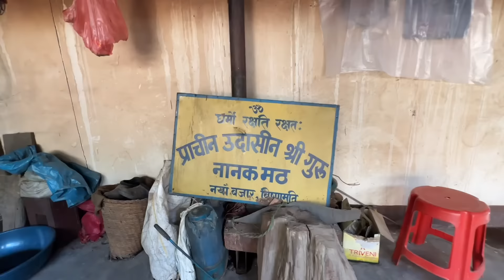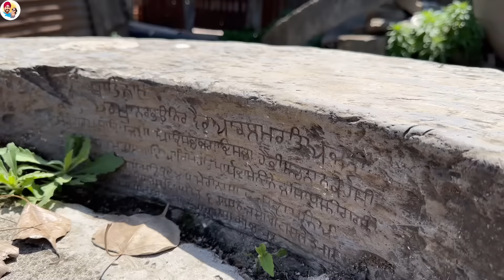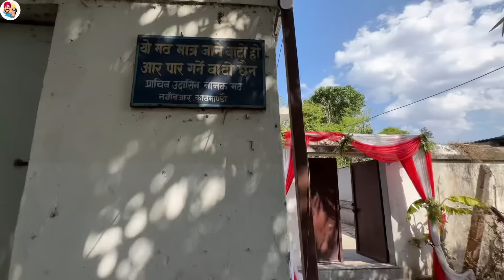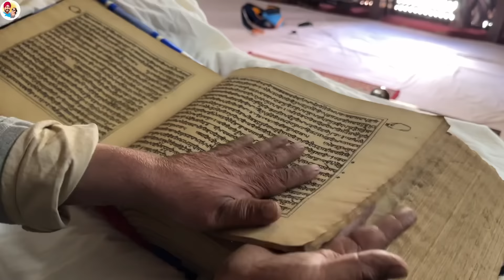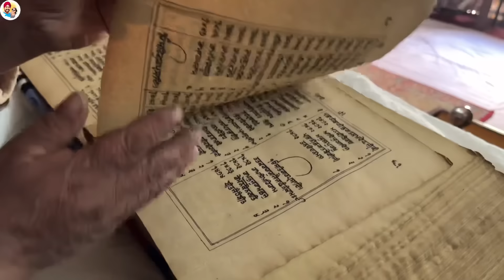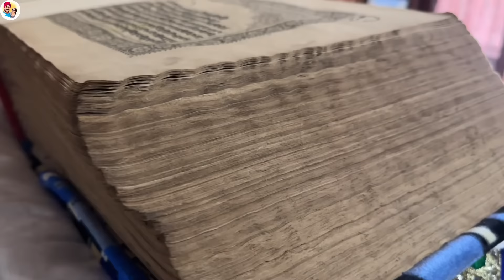ਨੇਪਾਲ ਵਿੱਚ ਗੁਰੂ ਘਰਾਂ ਦੇ ਬੁਰੇ ਹਾਲਾਤ ।Nepal Gurdwara | Punjabi Travel Couple | Ripan Khushi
In this video you can see Historical Gurdwara Sahib of Nepal.
What is the situation of gurdwara in Nepal.
One gurdwara is  nearby river of Bagamati, Thapathali, Kathmandu.
Second is Guru Nanak Math near Bala zoo Chock.
We also visit Gurdwara in Kathmandu.